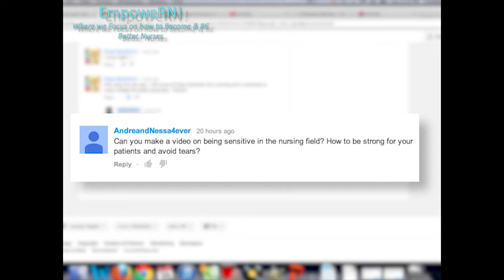How to Be Strong for Your Patients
EmpoweRN.com
I really hope you like this video request :)
It comes from my heart!!
As a nurse we will encounter so many experiences that we will not think we are ready to deal with...
And that is ok :)
Looking forward to seeing you this weekend!!
xoxo!!
- Caroline Porter Thomas